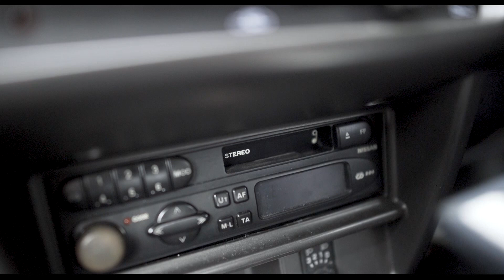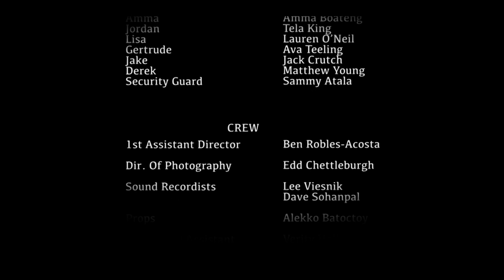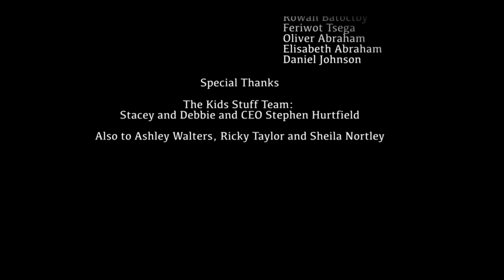You Park Like A **** Short Film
A Short Film co-produced by Family Film Productions and She Said That